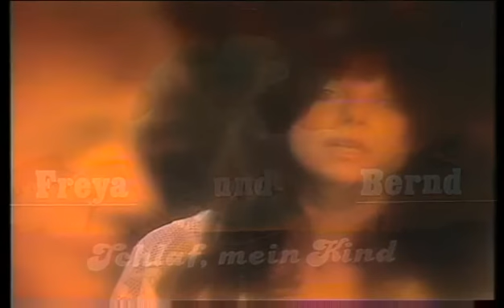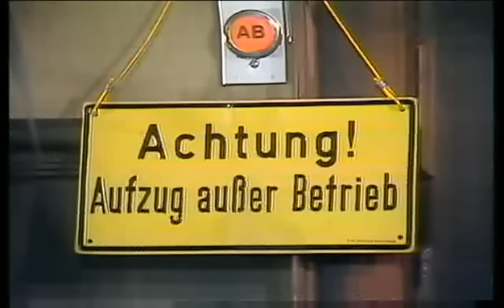Freya & Bernd Wippich - Schlaf, mein Kind 1977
aus der TV-Serie 'Plattenküche' mit Helga & Frank

Weit von hier lebt die Märchenfee
die mir als Kind jede Nacht im Traum erschien

Schlaf mein Kind, sei schön brav mein Kind
dann kommt die Fee heute Nacht auch zu dir

Bitte sag' ihr von mir, dass ich nachts,
wenn ich schlaf', jetzt andere Träume hab'

Und bestell ihr von mir, dass ich ...
(Intermezzo)

Sag meiner Fee, ob ich sie je wieder seh'

Bitte sag' ihr von mir, dass die Kinder von einst
im Herzen noch Kinder sind

(Intermezzo)

Schlaf mein Kind, sei schön brav
Mein Kind